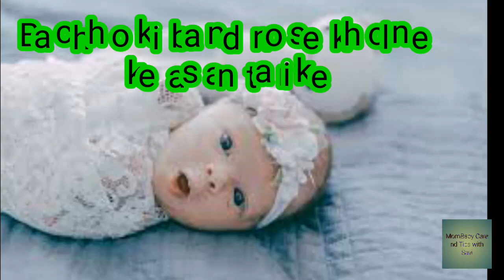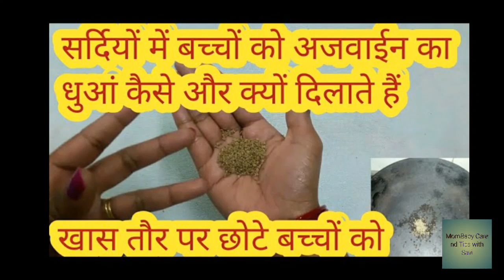सर्दियों में बच्चों की बन्द नाक को खोले बहुत ही आसानी से।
Hello dosto
Aaj ki is video me ham bat Krenge ki agr apke bachhe ko sardi lag jaye or sardi le karan bachhe ki nam band ho jaye to ap kese bahut asani se open kar sakti hai..

sardiya

बच्चों को सर्दी से बचाने के लिए  लहसुन की माला कैसे बनाएँ। How to a garlic Mala for baby.

Best oil in winter for baby massage। सर्दियों में शिशु की मालिश किस तेल से करनी चाहिए?